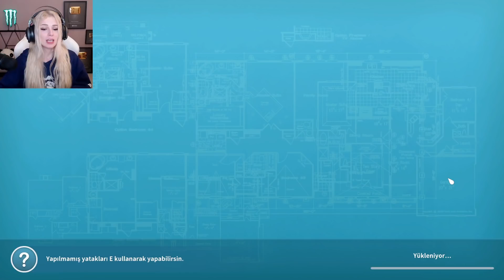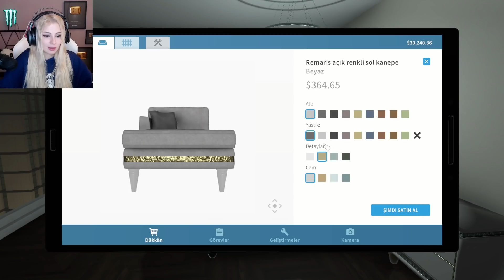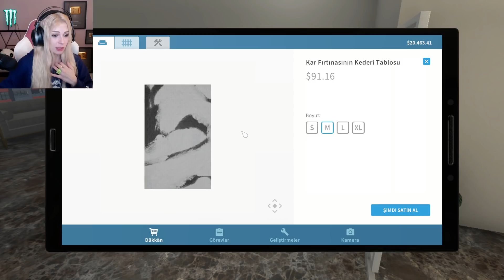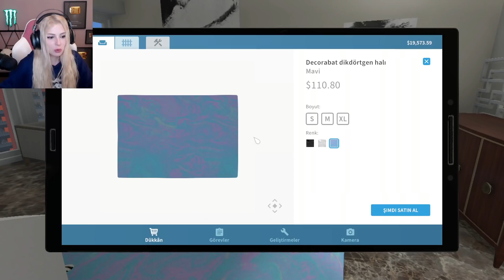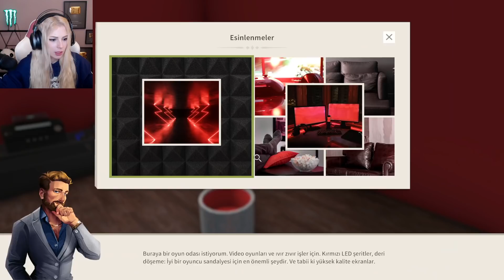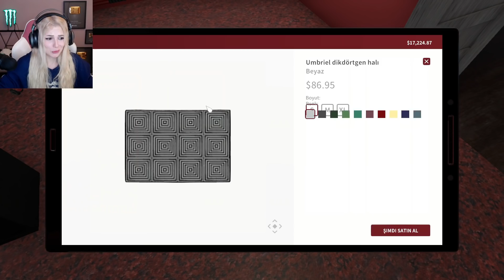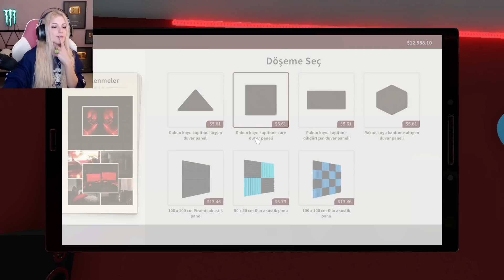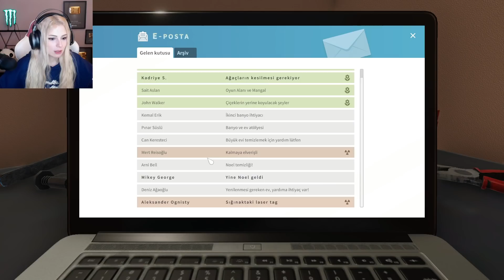ZENGİN İŞ ADAMININ EVİ (House Flipper Luxury DLC)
DK Gaming kanalından ben Duygu Köseoğlu bu videoda House Flipper oyununda Luxury DLC ek paketinde türkçe altyazı ile ZENGİN BİR İŞ ADAMININ EVİ yeni görevimiz! Evinin boyası, evinin dekoru, evin temizliği herşey bizden soruluyor! Biri dekorasyon mu dedi? Hem de lüks dekorasyon! Fakat bir sorun var bu görevde zengin iş adamının evinde bir sırrı var ve bu sır ne ? ve televizyon programlarındaki gibi bir oyun modu var bu mod çok güzel evim şahane modu çok eğlenceli ve komik bir oyun oldu house flipper. houseflipper​ Kanalıma "ABONE" olmayı ve bildirimlerin gelmesi için "ZİLİ" (🔔) açmayı unutmayın...